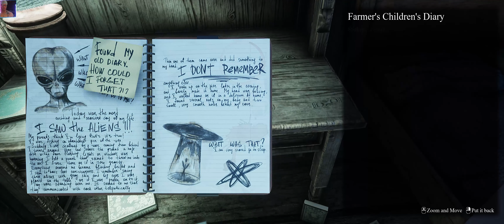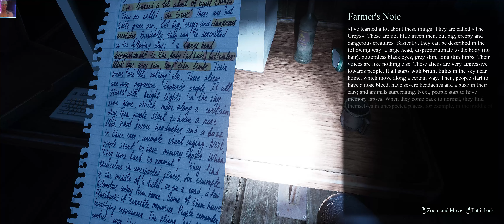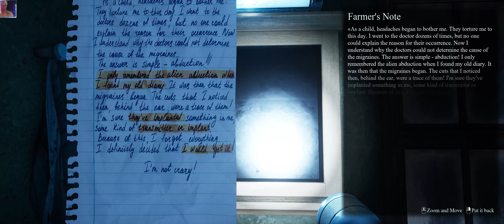They Are Here Game: Alien Abduction Horror New Gameplay Demo (2023) HD 4K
They Are Here Alien Abduction Horror Download - Realistic Alien Abduction Demo Game

They are here alien abduction horror game walkthroug gameplay.They are here alien abduction horror game walkthroug gameplay.

An alien abduction horror game where you actually experience a fourth kind encounter - they are here: alien abduction horror.

An alien abduction horror game where you actually experience a fourth kind encounter - they are here.An alien abduction horror game where you actually experience a fourth kind encounter - they are here.

An alien abduction horror game where you actually experience a fourth kind encounter - they are here.

It's them here : The 2023 Steam Demo of a New Alien Abduction Horror Game

Game Alien Abduction Horror Game Is Here in 2023 - A New 4K Gameplay Demo